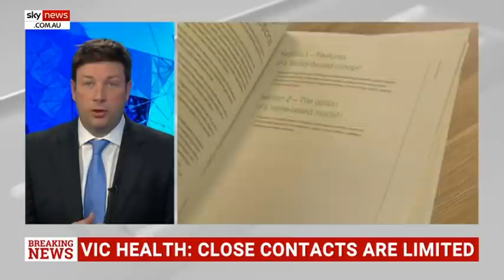It's incumbent upon Andrews to be accountable and resign: Tim Smith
Liberal MP Tim Smith says the hotel inquiry report has let Victorians down and is a sham and a waste of money that was destined to fail from the beginning.

On Monday the final report into Victoria’s hotel quarantine program was handed down but it did not identify the individual responsible for making the crucial decision to employ private security guards.

Retired judge Jennifer Coate determined the hiring process of security guards was inappropriate, nor was it sufficiently rigorous.

She also found the decision was made without proper analysis or formal articulation that it was in fact happening.

“I think it is incumbent upon Daniel Andrews to front up, to be accountable and to resign for the havoc that he caused in Victoria and ultimately the rest of the nation.

“And out of respect for the families of the 801 dead. Daniel Andrews should go, he should resign and pack his bags now because he knows deep down that he decided to use private security.

“He might never admit that publicly, but everyone knows that it’s him and his office, that nothing gets done in Victoria unless him and his office tick off on it.

“I passionately believe that this man should resign.”